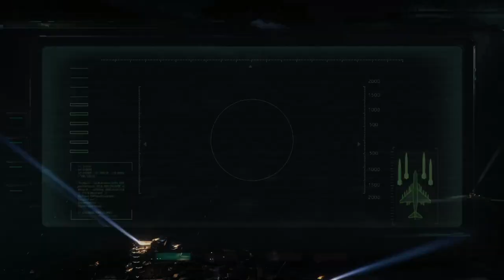STOPPT DIE RAKETEN! [RESIDENT EVIL 6] #24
Nicht eine darf gestartet werden!